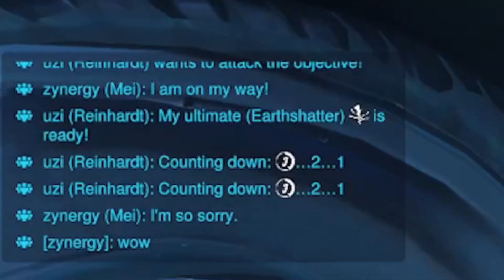MM-Mei Skin! ♥ [Overwatch 2 Stream Highlights]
Hey there friends!  Welcome to my 7th stream highlights of Overwatch 2! I just got the MM-Mei skin that just dropped for the second time in shop! Hope you all enjoy!~ ☺♥

I stream mainly on Twitch

PC specs:
Ryzen 5 2600
16GB 3600mHz
GTX 1060 6GB
1TB HDD
BenQ 1080p monitor
Gamdias Ares keyboard
MSI Interceptor DS B1 mouse